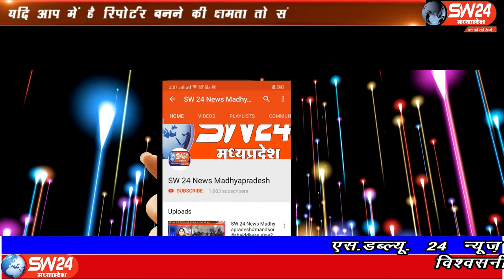SW 24 News Madhyapradesh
इंदौर सांसद शंकर लालवानी ने अस्पतालों पर बढ़ते बोझ का मुद्दा संसद में उठाया और इंदौर के लिए मेडिकल सुविधाएं तत्काल देने की मांग की। सांसद लालवानी ने कहा कि इंदौर और आसपास के जिलों की करीब डेढ करोड़ आबादी चिकित्सा सेवाओं के लिए इंदौर पर निर्भर है। इंदौर ब्यूरो राकेश सच्चर के साथ दीपक सिंह की रिपोर्ट